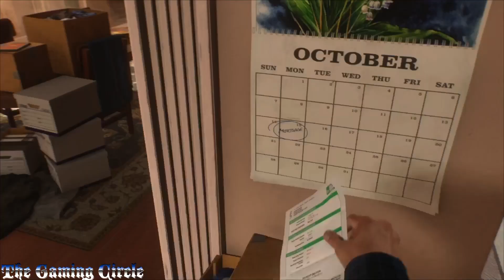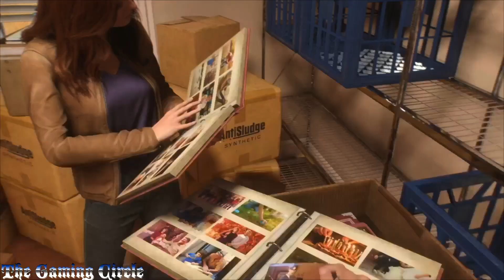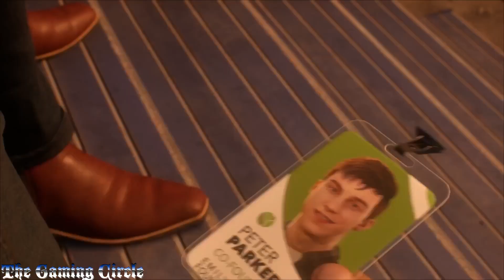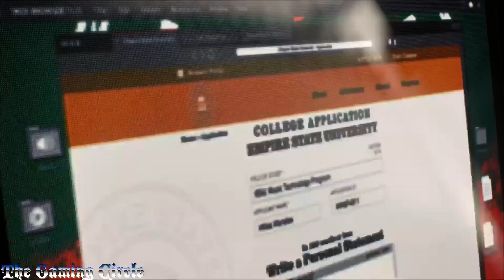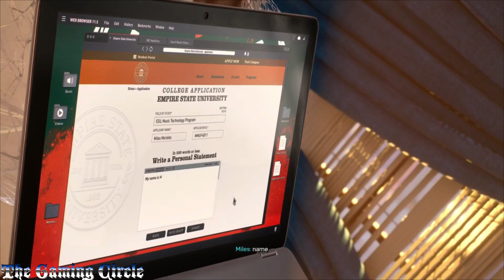Marvel Spider-Man 2 - Main Story Mission: Show Me New York & Roll Like We Used To - Full Walkthrough